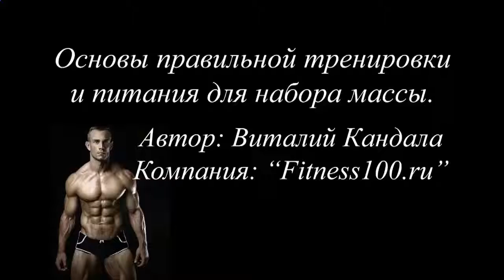Как делать протеиновый коктейль